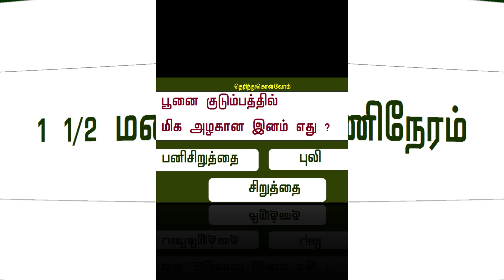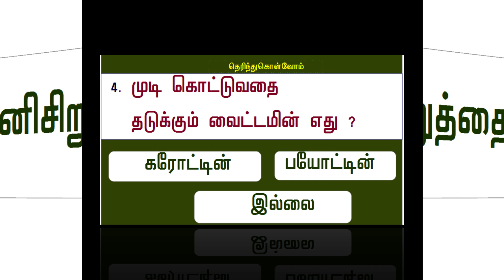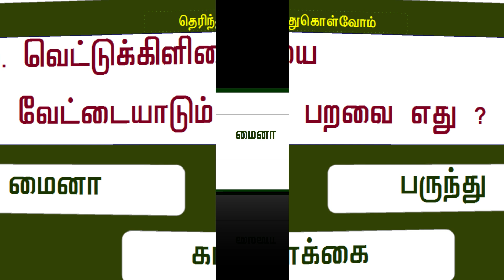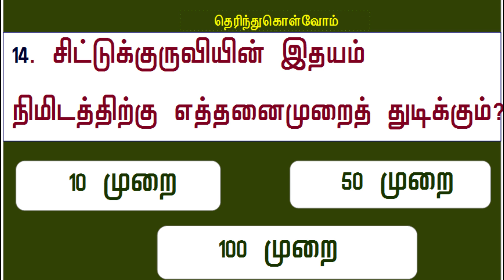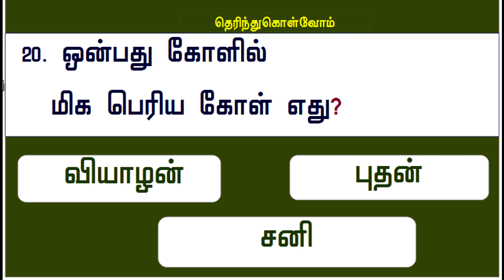தமிழ் வினா விடை || கேள்வி பதில் || Tamil Q and answer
Interesting   Question &  Answer

1.கண் இல்லாத உயிரினம் எது?
மண்புழு

2.ஒரு முகூர்த்தம் என்பது எத்தனை மணி நேரம்?
1 1/2 மணிநேரம்

3.பூனை குடும்பத்தில் மிக அழகான இனம் எது?
பனிசிறுத்தை

4.முடி கொட்டுவதை தடுக்கும் வைட்டமின் எது?
பயோட்டின்

5.காய்களை பழுக்க வைக்கும் வாயு எது?
எத்திலீன்

6.மருத்துவத்துக்கு மிகவும் பயன் தரும் மரம் எது/
வேம்பு

7.பச்சை காய்கறிகளில் என்ன சத்து அதிகம் உள்ளது?
இரும்பு சத்து

8.பாலூட்டும் உயிரினம் ?
எலும்புத்தின்னி

9.மிக நீண்ட ஆயுள் கொண்ட உயிரினம் எது?
ஆமை

10.வெட்டுக்கிளியை வேட்டையாடும் பறவை எது?
 மைனா

11.நீலகிரி மாவட்டத்தின் தலைநகரம் எது?
ஊட்டி

12.தாயின் முதல் எழுத்தை இனிசியலாக பயன்படுத்தும் நாடு எது?
ஸ்பெயின்

13.இடி தாங்கும் சக்தி எந்த தானியத்திற்கு உண்டு
வரகு

14.சிட்டுக்குருவியின் இதயம் நிமிடத்திற்கு எத்தனை முறைத் துடிக்கும் ?
100 முறை

15.உலகின் மிக நீளமான நதி எது?
நைல் நதி

16.இந்தியாவின் தோட்டநகரம் எது?
பெங்களூர்

17.பூட்டு செய்வதில் புகழ் பெற்ற இடம் எது?
திண்டுக்கல்

18.இலங்கையின் பழைய பெயர் என்ன?
கண்டி

19.தங்கத்தை கரைக்கும் திரவம் எது?
அக்குவாரிஜின்

20.ஒன்பது கோளில் மிக பெரிய கோள் எது?
வியாழன் புதன்

for more videos  watch at  @thagavalthuli3183